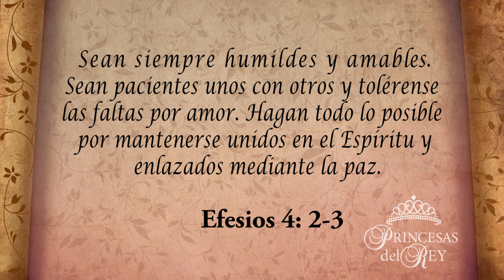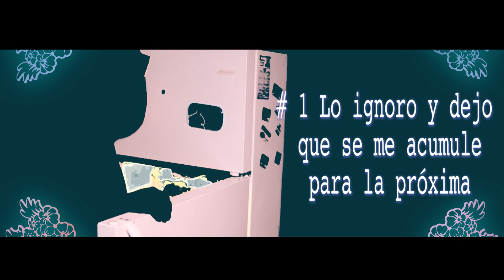Cómo enfrentar un argumento -- ¿Qué haría una Princesa del Rey?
En el segmento "¿Qué haría una Princesa del Rey?", el ministerio Princesas del Rey ofrece tres consejos para enfrentar un argumento con tu pareja.